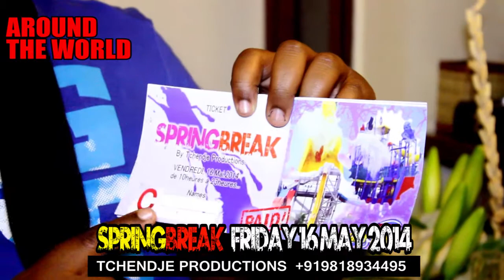Around the World SpringBreak to the WoW by TchendjePrOductions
TCHENDJE PRODUCTIONS, the universal spirit of design! -L'esprit  universel du design!